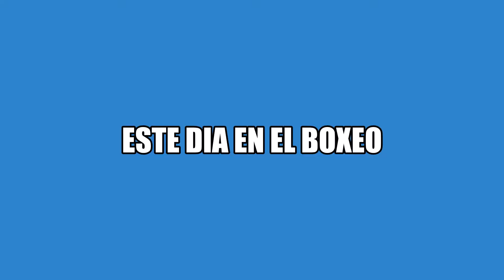ESTE DIA EN EL BOXEO-Juan Kid Meza se convierte en campeón mundial.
juanmeza 3 de Noviembre de 1984.